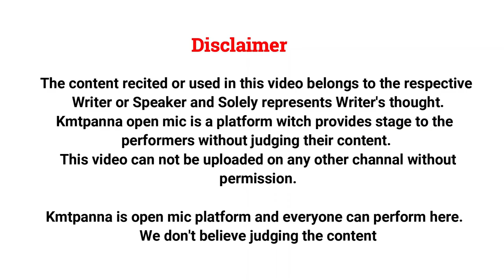Chad Ko Bhala Aasman Se Kon Juda Kr Pata Hai ❣️Love shayari❣️Hindi Shayari❣️ Kmtpanna ❣️Rohit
✓This KMTPANNA Channel Free Series Of Videos On Shayari Video, Poetry And Sad Status For Shayari Lover & Study Motivational, Study Music,Self Confidence Type Video For Students & Trading,Attitude, Attitude Shayari,Boys Attitude, Shorts Video For New Generation
Girls Attitude,Tik Tok,New Songs,Dance,Stand up Comedy, WhatsApp Status Video, Motivation, Breakup Status,2023 Planning,New ideas For Girls & Urdu Poetry,Gajal,Islamic Status for Muslim,No Copyright Shayari ,No Copyright Video ,No Copyright Poetry ,No Copyright Story ,No Copyright Moral Story For Youtuber And Many More !

✓यह KMTPANNA चैनल Entertainment के लिए वीडियो बनाता है हर प्रकार की वीडियो जैसे- विद्यार्थियों के लिए Motivational Speech,Motivational Status , Self Confidance,Attitude ,Attitude Shayari ,Boy attitude for boys .
 नई पीढ़ी के लिए Shorts video,
Girls attitude ,Tiktok, New Songs ,Dance , Stand Up Comedy, Whatapps Status Video ,Motivational Video ,Breakup Status , 2023 Planning , मुस्लिम समाज के लिए Islamic Status ,Urdu Shayari ,Gajal ,Alfaj , Youtube से पैसा कमाने वालों के लिए NO Copyright  shayari, NO Copyright Video ,NO Copyright Poetry , NO Copyright Story , NO Copyright Moral Story और भी बहुत कुछ !

KMTPANNA Platform New Singer Shayar,Musician,Mimicry Artest,Motivational Speakers,Poetry Writer,Ghazal,Alphas,Story Telling,Magic Show,Story Writer All Of Them Get A Chance To Move Forward,Gives Them New Ideas To Move Forward In Their Field . So Come On And Speak Your Mind.Best Of Luck

Kmtpanna Open mic
Kuchaman City
Writer - panna lal kumawat
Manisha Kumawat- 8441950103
Recording studio - Dev photo studio kuchaman City
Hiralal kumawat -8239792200